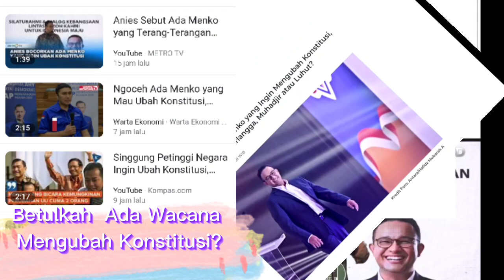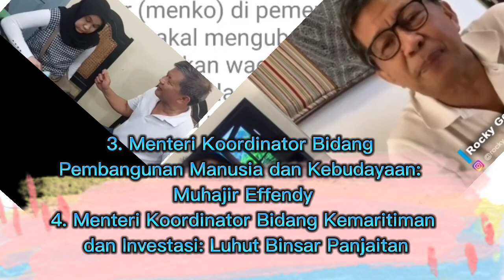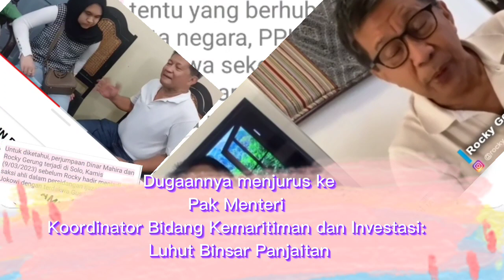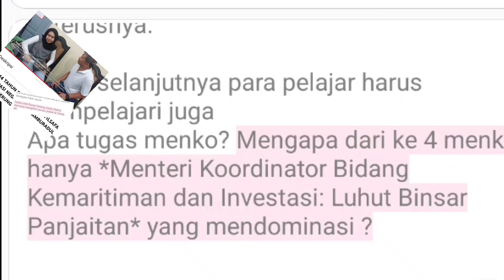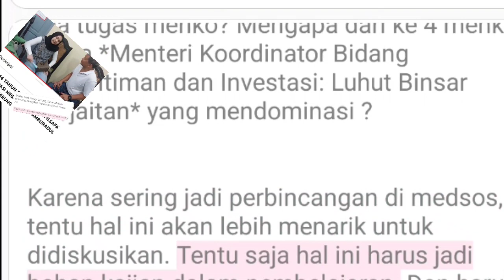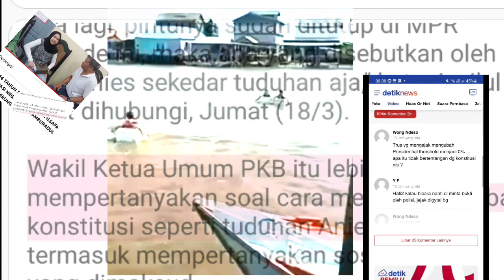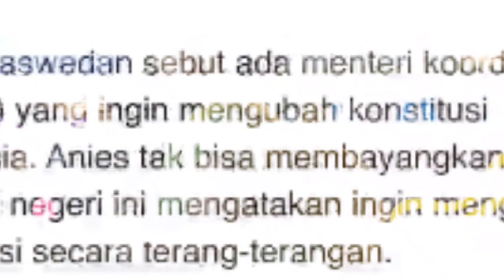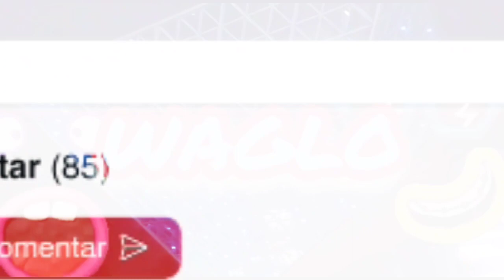Heboh: Wacana Mengubah Kanstitusi Menjelang Pemilu 2024. Apakah Bisa?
Wacana Mengubah Kanstitusi Menjelang Pemilu 2024

Siapakah yang punya wacana seperti ini? Terungkap ada nama seorang menko. Tapi kan menko saat ini ada 4 orang? Apakah hal ini termasuk demokratis?